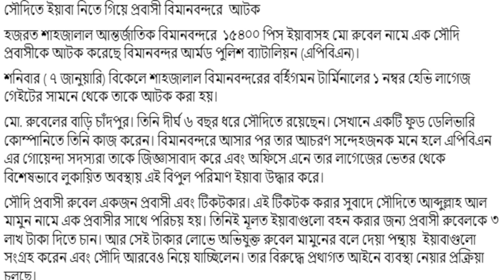ইয়া,বা নিতে গিয়ে সৌদি প্রবাসী আ,টক সকল প্রবাসীরা সাব,ধান Saudi diaspora, talk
কিছু লোকের লোভের কারণে সৌদি আরবে আমাদের মান সম্মান একেবারে শেষ হয়ে যাচ্ছে তাই সকল প্রবাসীকে অনুরোধ করবো আপনারা তখন বিদেশ ভ্রমণ করবেন সাব,ধানে বিদেশ যাওয়ার চেষ্টা করবেন
আল্লাহ তাআলা সবাইকে হেদায়েত দান করুক আমিন

Due to the greed of some people, our respect in Saudi Arabia is completely disappearing, so I request all expatriates to travel abroad Do sub, try to go abroad for rice
May Allah grant guidance to all, Ameen